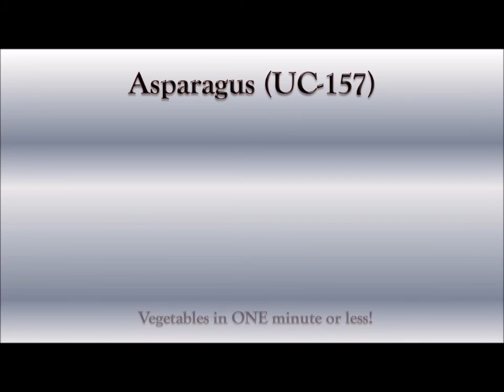Harvest in 1 Minute - Asparagus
We've been really enjoying some fresh asparagus for the past week or two.  The raised bed investment I made 3 years ago is definitely paying off.  This 1 Minute Veggie episode features the Asparagus variety UC-157.  I hope you enjoy the snippet. _______________________________________

It contains everything that I use in all of my gardening & more adventures including microgreens and hydroponics.  So, when I talk about anything that interests you and you think, "Hummm, where can I get that?"  Well, it's all right here, you pay nothing extra for using it, and it's always updated!

If you love to travel or RV, we do too!  Here's Gina and my travel channel